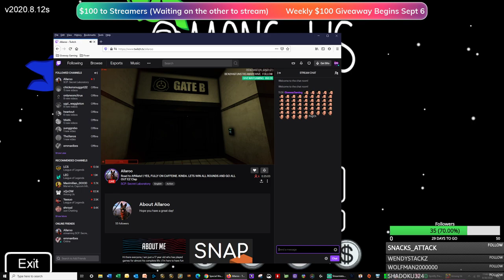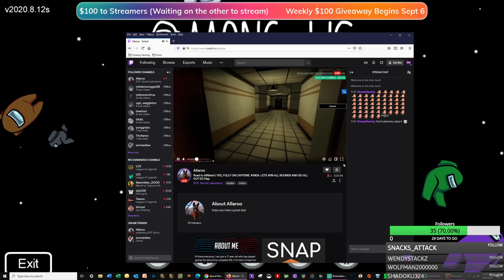$50 To Allaroo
$50 to a streamer in need.